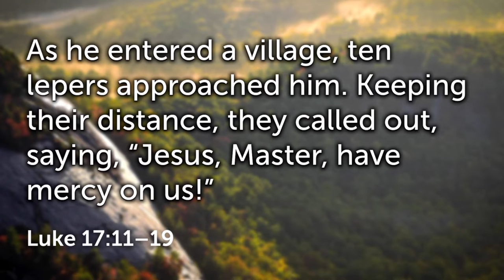Scripture & Sermon - October 9th, 2022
October 9th, 2022 - Scripture & Sermon
Luke 17: 11-19